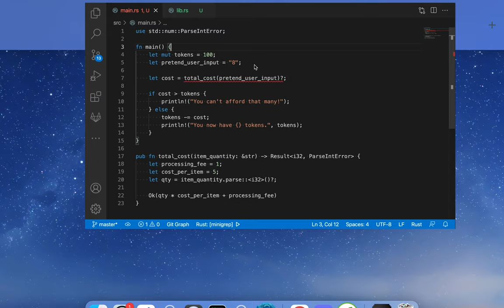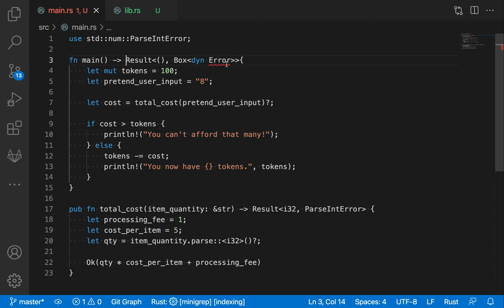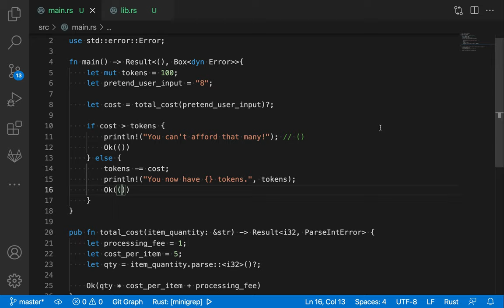[러스트] 306 - 연습 문제(Rustlings - error handling/errors3.rs)